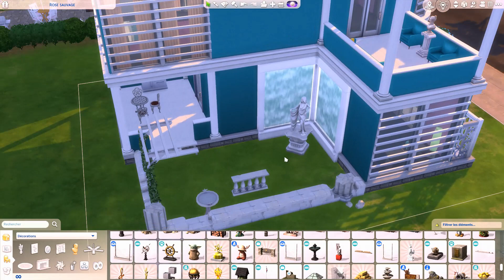Vaporwave 80's home - The Sims 4 Speed Build (NoCC)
Hi it's been a while ! I hope you're all doing great.
The music at the end is Plastic Love from Mariya Takeuchi, Night Tempo version from Artzie Music.